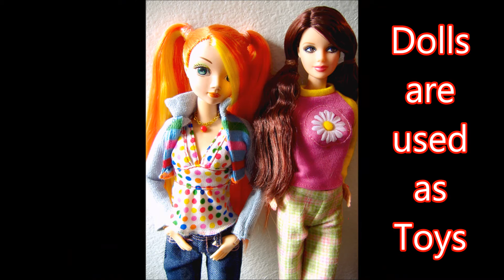Sight Words Kindergarten have Fun Teaching First Grade Word Songs Playlist Song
Sight Words are taught to Preschool, Kindergarten, First Grade Children. It improves kids vocabulary and helps to read books.This is an educational song.

learn abc for toddlers. learn american english. learn alphabet. learn alphabet for children. learn alphabet in fifteen minutes. learn alphabet for toddlers. learn alphabet sounds. learn alphabets for nursery. learn alphabet song. learn alphabet english. learn alphabet with peppa pig. learn words for toddlers. learn words with pictures. learn words for kids. learn words for babies. learn words children. learn words for kindergarten. learn words english. how to learn words.

alphabet song. alphabet rap. alphabet songs for kindergarten. alphabet song nursery rhymes. alphabet train. alphabet songs for children. alphabet song have fun teaching. alphabet song rap. alphabet song for kindergarten. alphabet song phonics. alphabet song for children. alphabet song for kids. alphabet song for babies. alphabet song for toddlers.

flash cards. flash cards words for toddlers. flash cards words for babies. flash card for children. flash card for baby. flash cards alphabet. flash card for kindergarten. flash card videos.